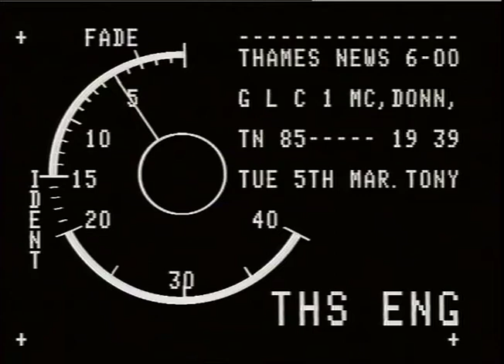John McDonnell | Labour Party | Ken Livingstone | TN-85-019-029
An interview discussing politics in the UK following Ken Livingstone's campaign.

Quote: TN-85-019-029